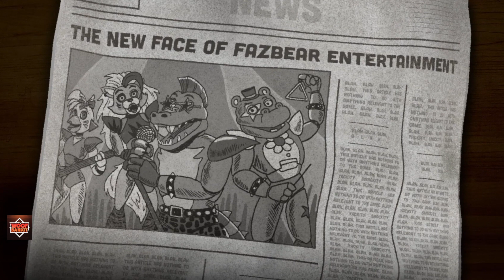Mr Hippo Replaces Freddy In Fazbear Ending Five Night's At Freddy's Security Breach